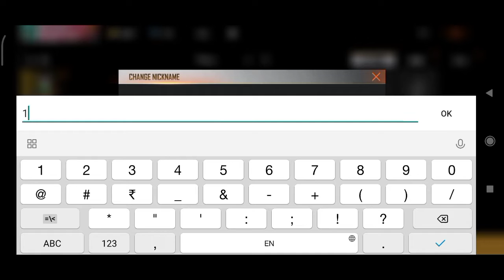Free FIRE TONIGHT UPDATE | 28 MAYNEW EVENT | AAJ RAT 12 BAJE KYA AAYEGA | TONIGHT UPDATE FF